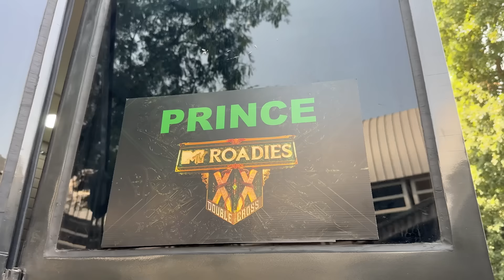delhi audition vlog mtv roadies double cross | is bar jeet apni hai